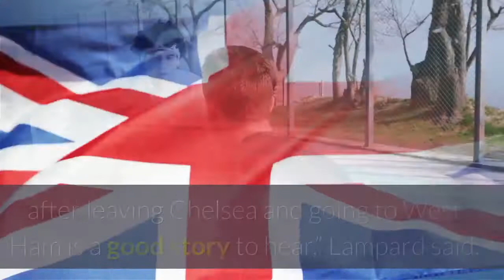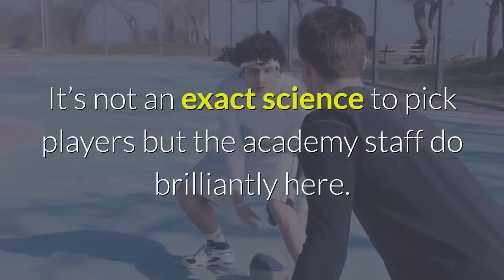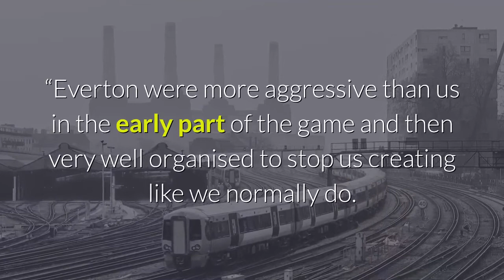Lampard hails Rice wants Chelsea ‘aggression’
Frank Lampard has lauded West Ham midfielder Declan Rice ahead of their clash against Chelsea on Monday (start time, 3pm ET on NBCSN and online via NBCSports.com), as he’s called for more ‘aggression’ from his side after back-to-back defeats.[ MORE: How to watch PL in the USA ]Chelsea have been linked with a $100 million move for Rice, 21, for much of the last 12 months as the defensive midfielder has been in sensational form for the Hammers and England. Rice was released by Chelsea’s academy as a teenager and most of his close friends (Mason Mount et al.) are now playing for Lampard in the first team at Stamford Bridge, and there is a lot of love for the former Chelsea youngster.“He’s a fantastic player for West Ham and England so fair play, because his journey there after leaving Chelsea and going to West Ham is a good story to hear,” Lampard said. “There are lots of stories like that and it shows the player’s strength of character. In terms of from our end, I certainly wouldn’t use the word ‘regret’ – our academy is one of the best in the world and you look at our first team now with the players that we have produced who are in and around that squad.“It’s not easy. It’s not an exact science to pick players but the academy staff do brilliantly here. Declan Rice has given himself personal credit for having the great start to the career that he’s had at West Ham.”Lampard talking glowingly about Declan Rice will fuel further talk about a move for the England international in the upcoming transfer windows, as his defensive capabilities would add plenty to Chelsea’s defensive areas both in midfield and possibly at center back. But the immediate focus for the Chelsea boss will be getting the Blues back on track after successive defeats saw them slip down the table. More ‘aggression’ needed from ChelseaLampard suffered defeats on both occasions he faced his former team West Ham last season, and after losses at Everton and Wolves heading into this game, Chelsea have gone from being top of the table (momentarily) to sitting in eighth place and are nine points off leaders Liverpool. How can they get back on track?“There were some similarities [in the two defeats],” Lampard said. “Everton were more aggressive than us in the early part of the game and then very well organised to stop us creating like we normally do. With Wolves, I did not feel that aggression in the game but we did not add aggression after.“We had a couple of days off which I think was important. I thought we looked tired in the Wolves game in the end. I felt two days off and a reboot was important. We then had three days into West Ham. Of course when you lose two matches, with the expectation, players will take two defeats as a bad thing and they need to react. It is about making sure we remember the good things we were doing before those two games and getting back to the basic rules of football.